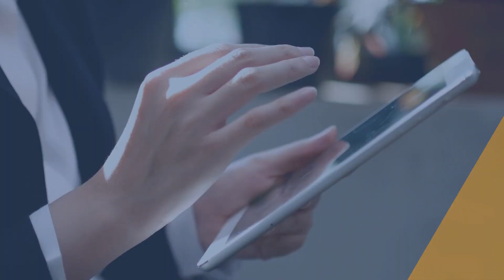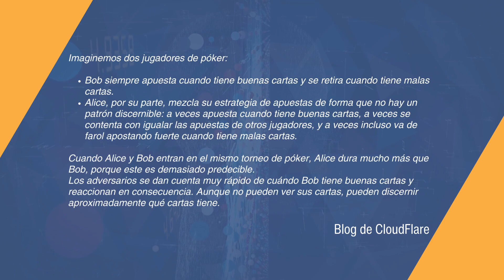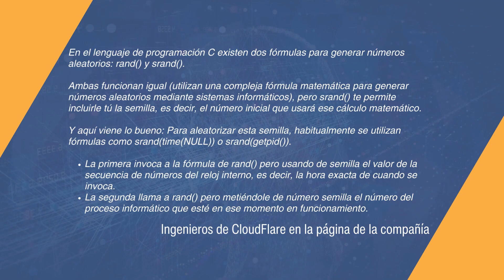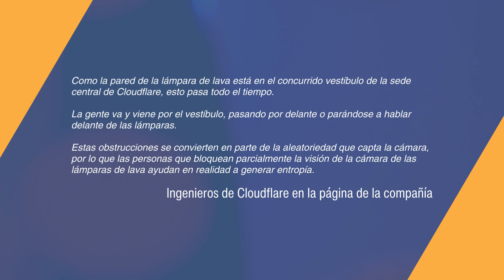Tu PRIVACIDAD en INTERNET depende de 100 LÁMPARAS físicas DE LAVA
Empezamos fuerte este programa:

¿Y si te dijera que buena parte de las conexiones que haces en tu día a día por Internet (por ejemplo, cuando entras en mi página web) vienen cifradas, y por tanto, podemos considerarlas como seguras y privadas, gracias a que en una oficina de San Francisco hay 100 lámparas de lava colgadas en una pared?

Sí, lamparas de lava. Estos adornos generalmente cilíndricos que albergan en su interior tanto agua como aceite, y que cuentan con unos led de iluminación para que algunos nos podamos quedar horas mirándolas entretenidos.

Pues 100 de ellas están consiguiendo lo que los ordenadores más potentes del mundo no han conseguido aún: Hacer que las conexiones que realizamos en nuestro día a día sean más seguras y privadas.

Hoy vamos a dedicar este podcast a hablar de aleatoriedad, de entropía, de criptografía (tranquilos, criptografía básica, no me voy a poner aquí a hacer cálculos matemáticos complejos), y en especial de por qué estas lámparas de lava son más fiables en cuanto a aleatoriedad que cualquier otro sistema informático que exista en la actualidad.

Así que, hechas las presentaciones…

¡Comencemos!

Si este contenido te sirve para estar bien informado sobre la actualidad en materia de negocios digitales, reputación y tecnología, te agradecería que te suscribas, le des a Me Gusta, me dejes un comentario y lo compartas con aquellos a los que le pueda interesar.

¿CONOCES EL VIDEOPODCAST enCLAVE DIGITAL?

enCLAVE DIGITAL es el videopodcast de Pablo F. Iglesias, consultor de presencia digital y reputación

🔊 Amazon Music

Tendrás acceso a:
▷ Nuestro grupo privado de Telegram.
▷ Envío de la newsletter exclusiva de los martes, donde analizamos un tema de actualidad tecnológica y de negocios.
▷ Envío de la newsletter exclusiva de seguridad de los jueves.
▷ Acceso a las reuniones virtuales periódicas que hacemos.

🛒 CONOCE MIS EQUIPOS DE TECNOLOGÍA FAVORITOS

Capítulos:
00:00:00 Explicación inicial
00:01:12 INTRO
00:01:17 Cómo una conexión digital puede ser privada
00:04:33 Lo predecible y lo impredecible en entornos digitales
00:08:20 Generando números pseudoaleatorios criptográficamente seguros
00:10:58 Las lámpara de lava como sistema de impredecibilidad
00:13:44 Preguntas
00:14:10 Despedida